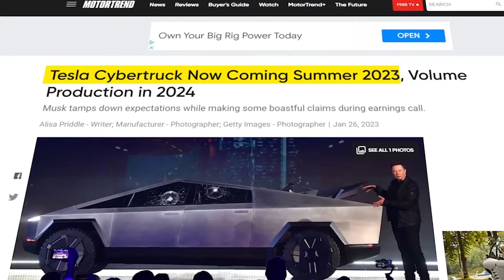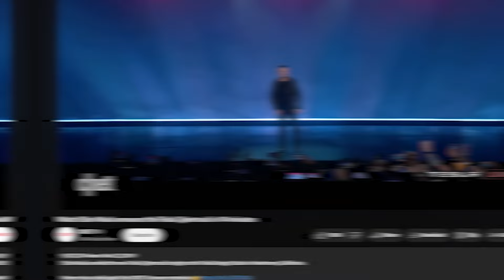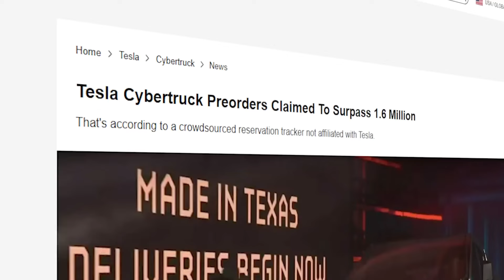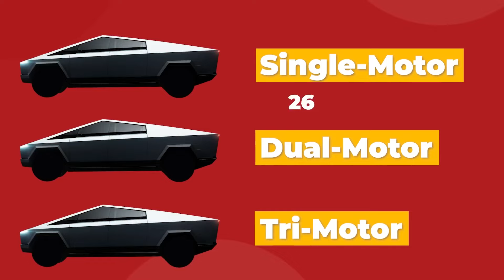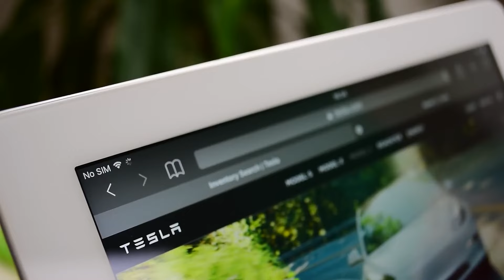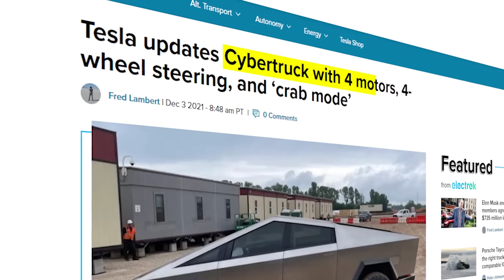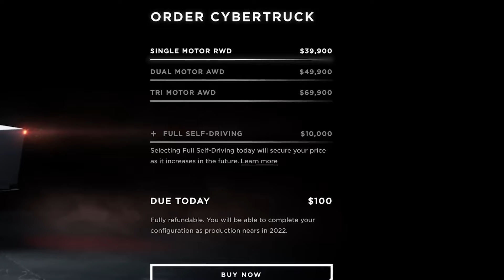Le Tesla Cybertruck est OFFICIELLEMENT ICI !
Le moment tant attendu par les passionnés d'automobile et les adeptes de la technologie est enfin arrivé, marquant une étape significative dans l'ère des véhicules électriques : le Tesla Cybertruck a officiellement fait son entrée grandiose sur nos routes.

Cette publication a servi de témoignage à la culmination d'efforts inlassables, présentant le tout premier Cybertruck fabriqué dans leur usine de pointe Giga, nichée au cœur d'Austin, au Texas.

Ici, à la chaîne "Futurist Mania", nous transformons le contenu original des émissions, des podcasts et des key-notes avec les personnes les plus influentes de ce monde, hommes politiques, scientifiques, pour offrir aux téléspectateurs une expérience plus immersive. Nous espérons éduquer autant de personnes que possible grâce à ce canal.

Nous rendons également les messages plus accessibles aux personnes souffrant d'un handicap auditif, en appliquant une transcription professionnelle à la majorité de nos vidéos.

Nous amplifions le message original du contenu en le rendant plus cinématographique et plus facile à comprendre par le consommateur final. De cette façon, nous espérons toucher plus de gens et ainsi éduquer plus de gens avec ces précieux messages de découvertes.

1. Les vidéos n'ont aucun impact négatif sur les œuvres originales.
2. Les vidéos que nous réalisons sont utilisées à des fins éducatives.
3. Les vidéos sont de nature transformatrice.
4. Nous n'utilisons que le composant audio et de minuscules extraits vidéo, uniquement si cela est nécessaire.

Futurist Mania — La chaîne YouTube n°1 des découvertes futuristes et scientifiques couvrant les dernières actualités de ce monde !